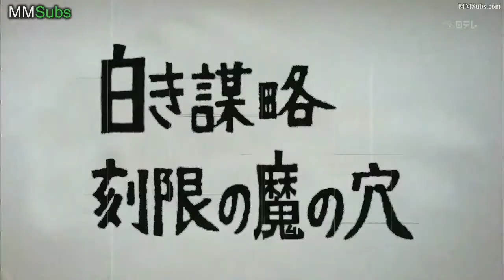AKRanger Episode 3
AKRanger

Red        = Mayuyu
Orange  = Oku Manami
Yellow   = Miyazaki Miho
Green    = Ota Aika
Blue       = Ono Erena